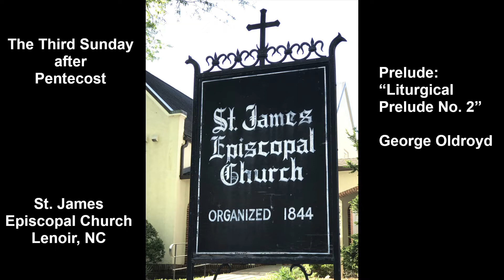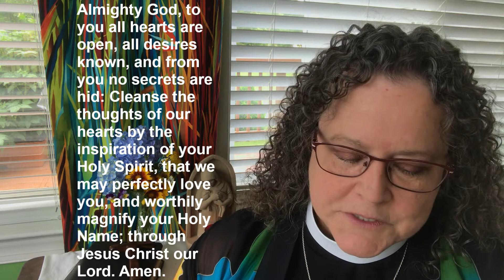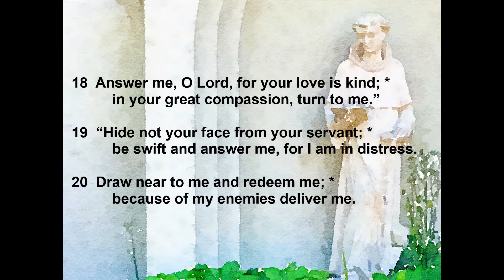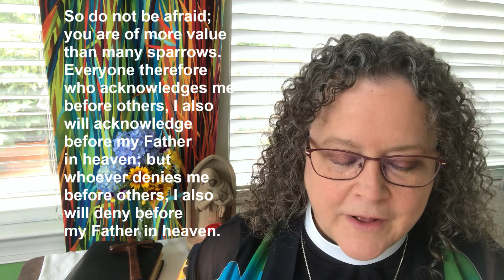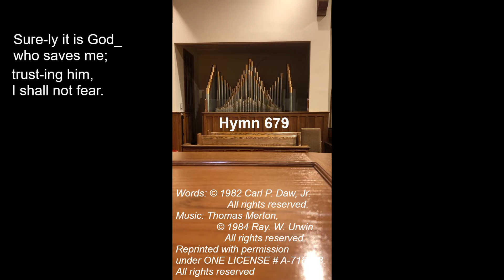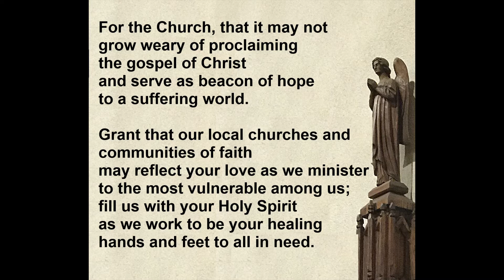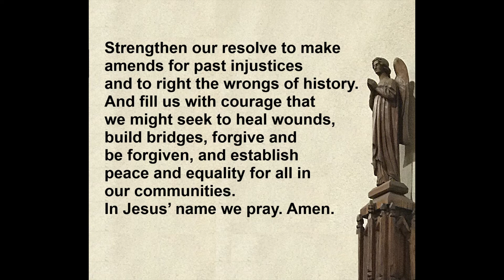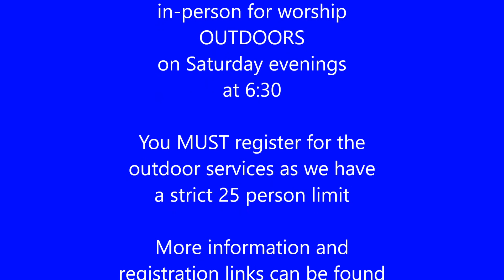June 21 Online Worship with St. James Episcopal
Worship with the people of St. James Episcopal Church, Lenoir, NC - June 21, 2020, the Third Sunday after Pentecost.  The Rev. Susan J. Buchanan, Rector.  Dr. Vincent Crist, Organist and Choir Director.